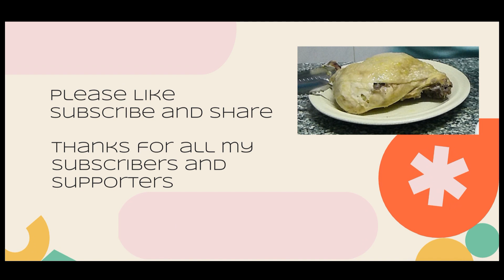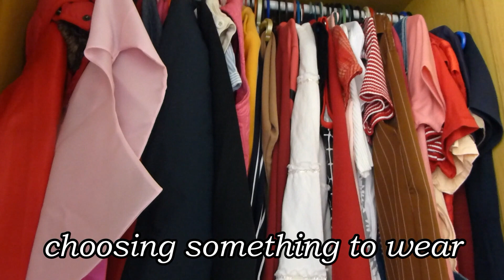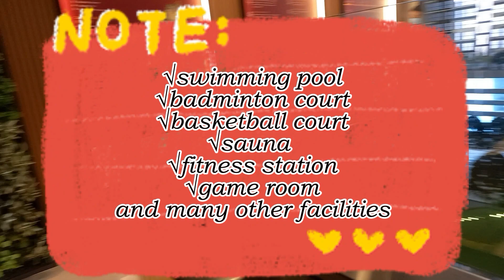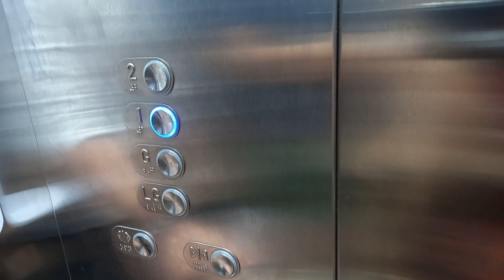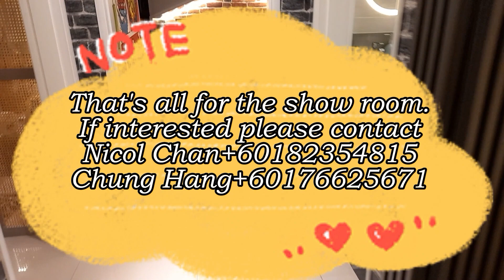House Tour-Show House in Puchong. Qingming Festival. Family Day. Veyann's Vlog